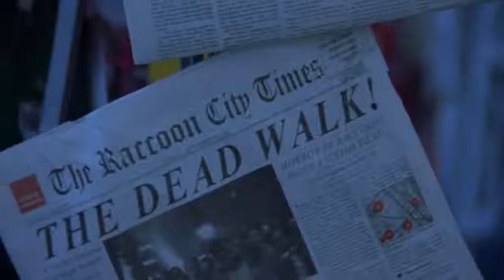Resident Evil (2002) movie, final Scene.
The iconic final scene of the first live action Resident Evil movie starring Milla Jovovich as Alice.